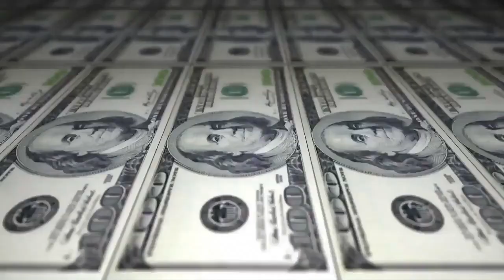Samurai & Choice vs GB & TAZ - 1 fase - 207º Batalha do Tanque - São Gonçalo - 2016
Vencedor da Batalha: Samurai & Choice ( Ex NaCaça das vajaynas)
Musica da Introdução: Mozart MZ - Jetlife